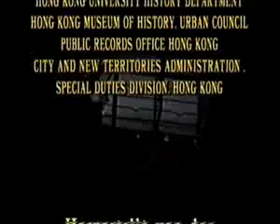Kowloon Walled City , 九龍城寨 4/4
German video. The Kowloon Walled City (九龍城寨, originally known as 九龍寨城) was an interesting anomaly in Hong Kong 's colonial history. It was China 's tiny enclave in the middle of British Hong Kong for over decades and it had a colorful existence until it was finally torn down in 1993 .